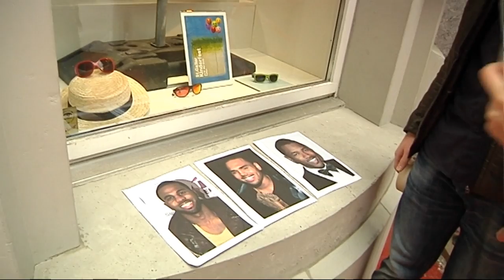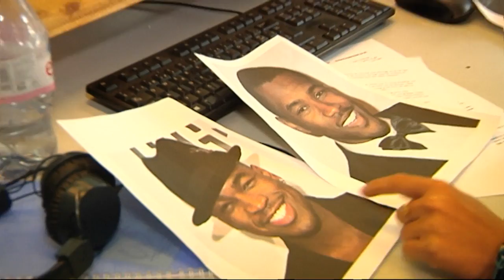Erkennt St.Gallen Jason Derulo?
Der neue WM-Song wurde veröffentlicht. Er heisst Colors, von Jason Derulo.
Wir haben ihn den St.Gallern vorgestellt und wollten wissen, ob die Leute Jason Derulo anhand eines Bildes erkennen.